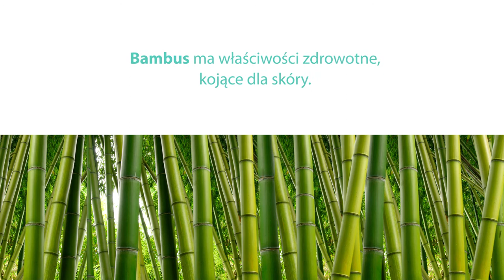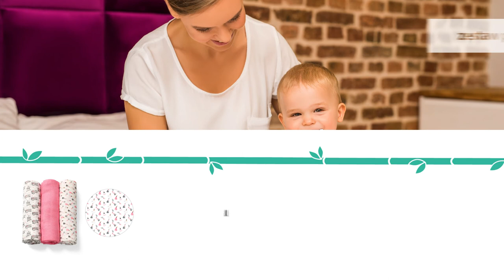Natural Bamboo - Babyono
Przedstawiamy wyjątkową kolekcję Natural Bamboo, której produkty pozwolą rodzicom zadbać o odpowiednią pielęgnację i wsparcie rozwoju każdego maluszka. Bambusowe naczynia, kocyki, ręczniki, otulacze oraz pieluszki to akcesoria, które znajdą Państwo w naszym bogatym asortymencie. TAKE CARE to kategoria skupiająca produkty dotyczące higieny i pielęgnacji, stworzona z myślą o mniejszych i większych dzieciach, których bezpieczeństwo oraz komfort są rzeczą nadrzędną.
Kolekcja Natural Bamboo - funkcjonalność połączona z ekologią

Przedstawiamy wyjątkową serię dla najmłodszych, aktywnych maluchów. Są to najwyższej jakości produkty wspierające rodziców w pielęgnacji swoich pociech i będące jednocześnie przyjazne dla środowiska naturalnego. Odnawialny surowiec, jakim jest bambus rośnie na uprawach naturalnych, gdzie nie są stosowane pestycydy i inne niebezpieczne dla naszego zdrowia substancje. Nasze produkty cieszą się także właściwościami antybakteryjnymi i ochronnymi dla wrażliwej skóry maluszków.